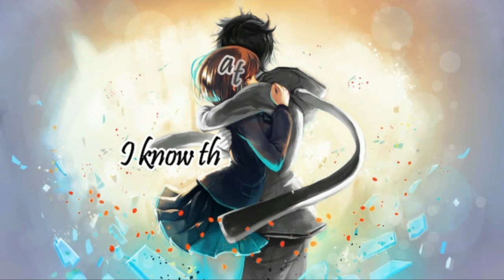Nightcore - Darkside「Switching Vocals」Lyrics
Nightcore - Darkside (Male & Female version) lyrics

ღ INFORMATION ღ
ღ Song: Darkside
ღ Original Artist(s): Alan Walker feat. Au/Ra and Tomine Harket

ღ Pictures :
I really don't know the owner of the pictures

ღ I just increased the speed of the song and changed the pitch

✘ Darkside Lyrics✘

ღ I make videos Familiar to the ones that have the most likes so please hit the (thumbs-up) if you like this video to help me by recognizing the type of videos that you would like to see more from

ღ Please Subscribe and hit the thumbs-up if you liked the video and you want to see more and you also can check out my Channel for more videos (Nightcore - AMV - lyrics video)s